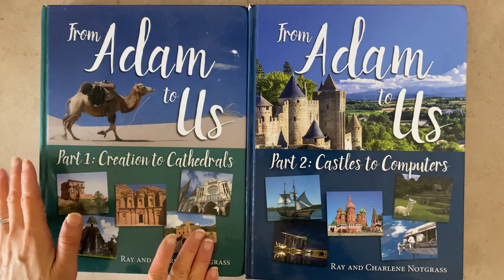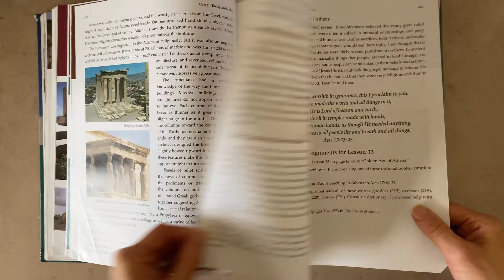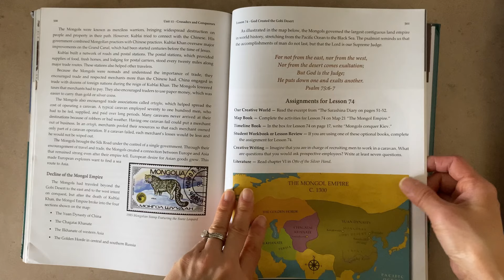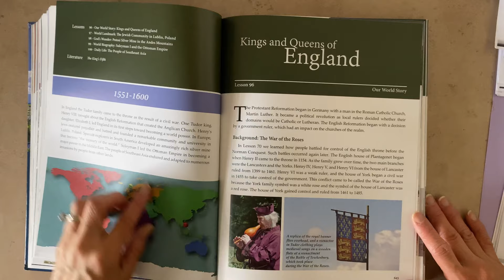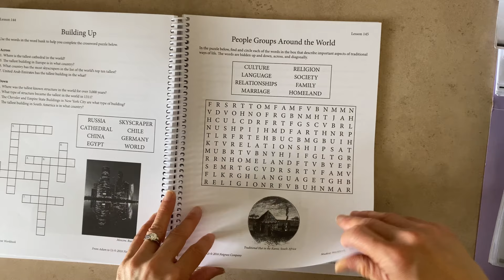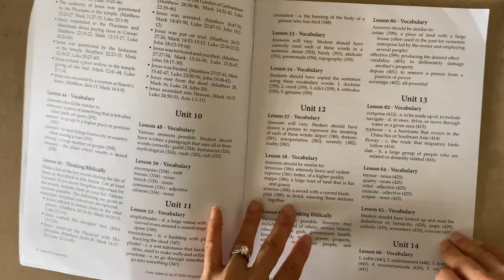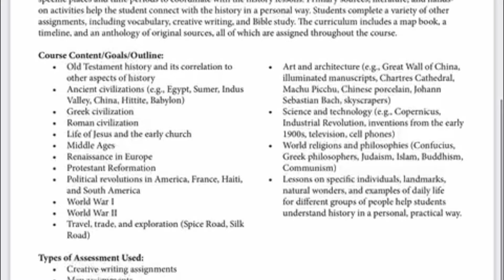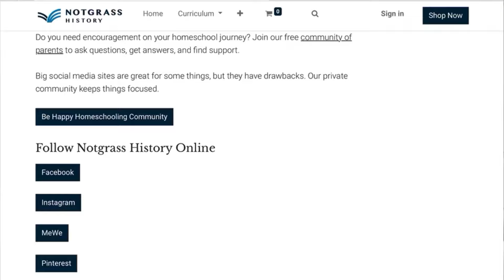FROM ADAM TO US // Why we quit? // In-Depth review // ONLINE & PHYSICAL RESOURCES // Flip Through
We share our honest opinions on the homeschool curriculum, Notgrass' History FROM ADAM TO US. Hope it's helpful. Comment with any questions.

TIMESTAMPS are provided to help with the lengthiness. I decided to create this video in response to having gone through the program during our school year. Please share your thoughts and experiences.

Notgrass From Adam to Us INITIAL IMPRESSIONS

Timestamps:
0:00 intro
1:47 PART 1 review & inside/how broken up
4:38 text & flip through
7:07 organization
8:48 mapwork
11:10 components
15:10 PART 2 flip through
16:42 our creative world
18:28 Timeline
19:48 student workbook/lesson book
23:05 answer key
26:25 FREE online resources
35:00 WHAT WE THINK
36:45 our PLAN
37:00 closing/outro

This is Euree, dentist and Air Force wife turned homeschool mom to 5 kids ages 12 down to 3. If you’re interested in content about homeschooling, read alouds with our kids, and our God-given passions, please come back to see us. And requests are totally welcome!

•Occasionally may have sponsors, regardless all opinions and thoughts are completely honestly my own with no intentions for making bad impressions.
•Thank y’all so much for all the support!